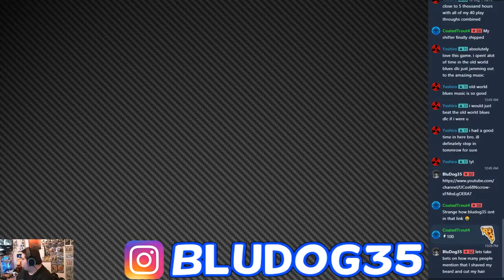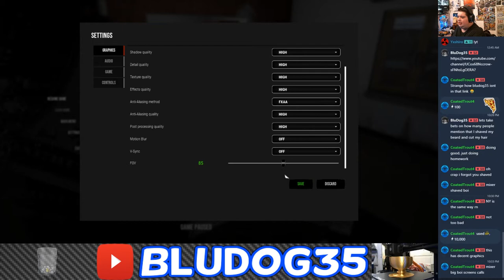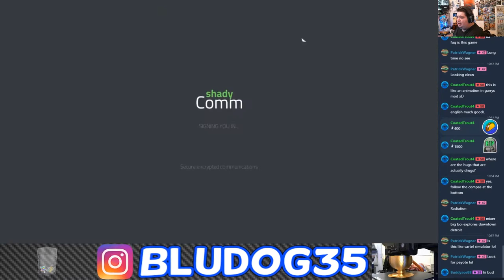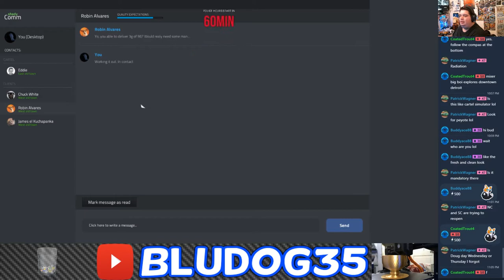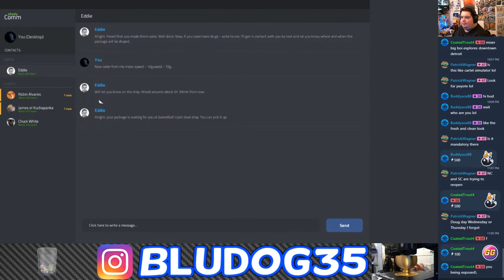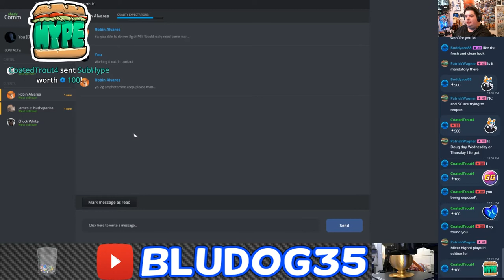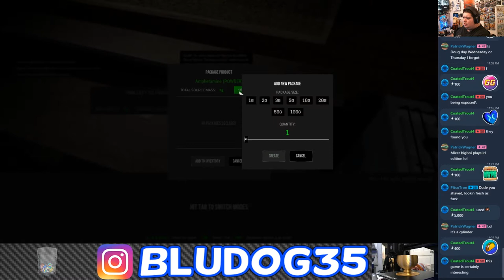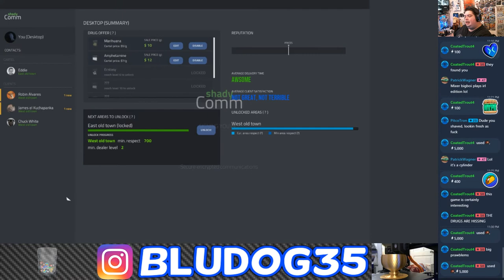"Hug" Dealer Simulator